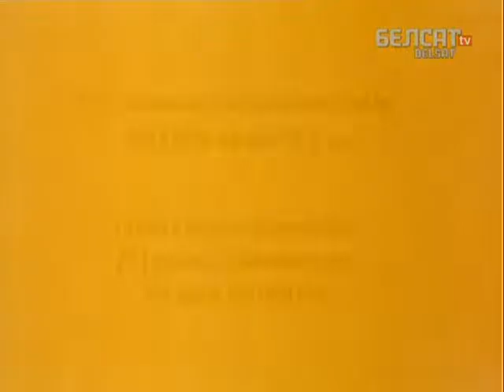Матыльда.11 Ранішні крык пеўніка